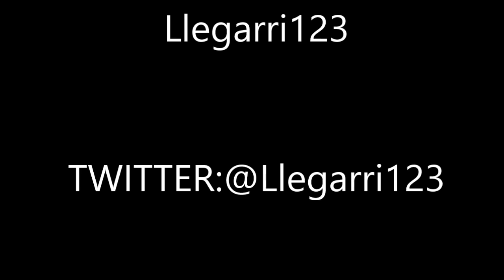PRIMERA PARTIDA GHOST (Duelo por equipos) Cap:1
Serie:Aventuras ghost
Colaboradores:(Perfiles ps3) sergio3899 makxx24 xnijamaga_7 ayaala5